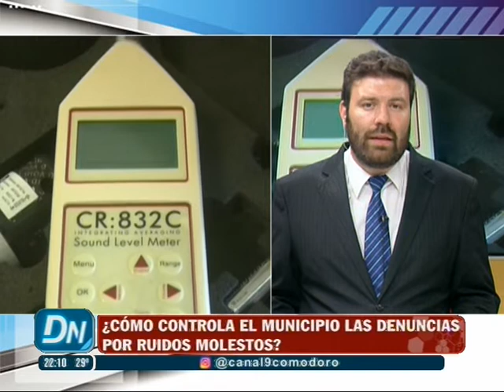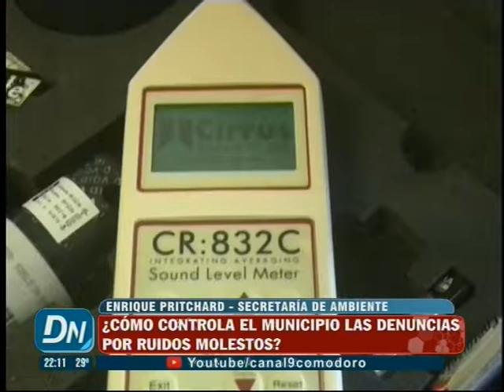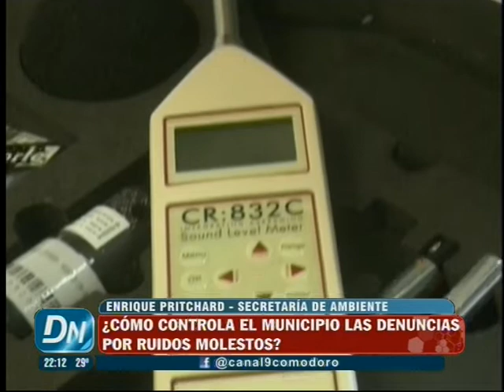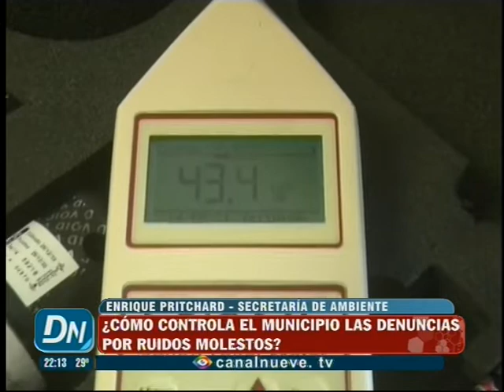¿Cómo controla el municipio las denuncias por ruidos molestos?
La Secretaria de Ambiente cuenta con un decibelimetro para acudir a las denuncias por ruidos molestos. Apuntan que no interfieren en situaciones dadas entre vecinos, sino en lugares puntuales donde sea predecible la existencia de estos ruidos, como locales bailables, templos religiosos, fabricas o bares. La medición no se hace en el lugar desde el cual se emite el sonido sino desde donde el denunciante aduce que genera una molestia. Por eso van a medir en algunas oportunidades directamente a una habitación puntual dentro de una casa y de madrugada, en el caso de las denuncias a un boliche bailable por ejemplo. El costo del aparato fue de 10 mil dolares, por la precisión y exactitud del medidor. En caso de ser positivo el control, se aplican multas según indica la ordenanza vigente